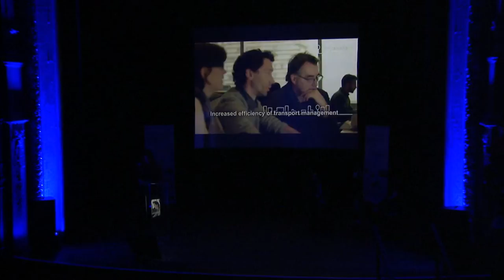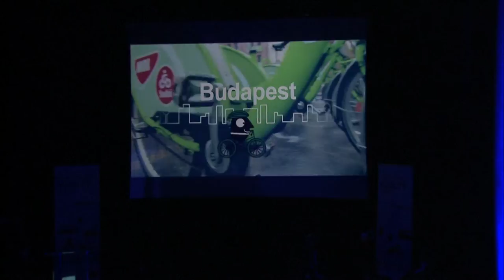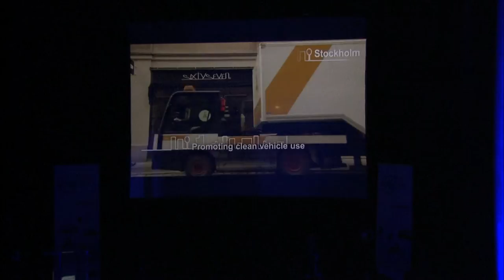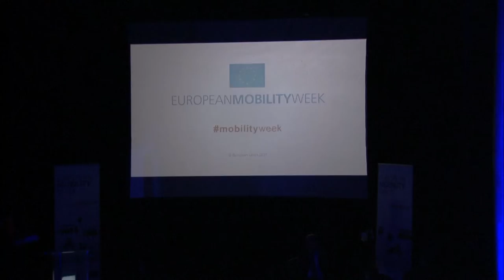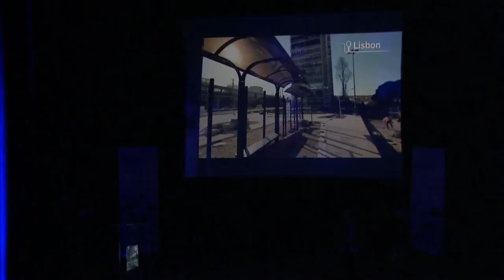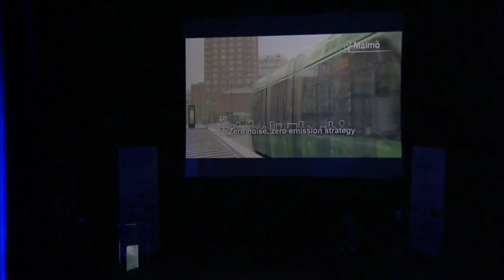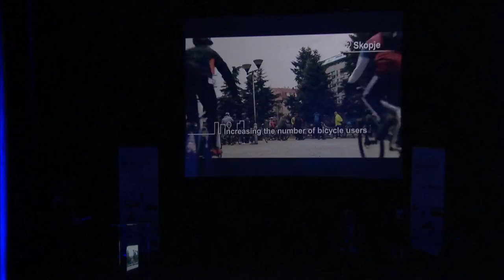Award Ceremony EUROPEAN MOBILITY WEEK and 5th SUMP Awards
On 20 March 2017 the winners of the EUROPEAN MOBILITY WEEK Award 2016 and of the 5th award for sustainable urban mobility planning in the area of urban freight were announced by Commissioner Violeta Bulc, responsible for Transport, and Daniel Calleja, Director-General for Environment of the European Commission at a joint ceremony in the beautiful Théâtre du Vaudeville in Brussels.